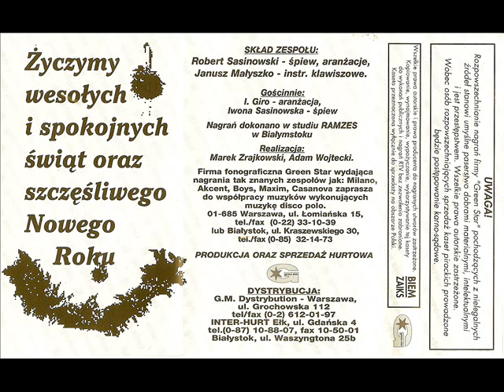Skaner - Dzisiaj w Betlejem